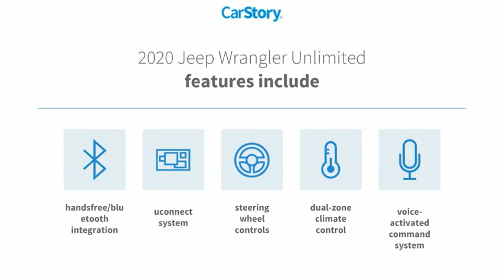2020 Jeep Wrangler Unlimited P56763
2020 Jeep Wrangler Unlimited Sahara

Recent Arrival! Odometer is 5220 miles below market average!Shop From Home We will deliver - Here are more details on this Firecracker Red Clearcoat 2020 Jeep Wrangler with Black Leather interior trim at Sandy Sansing Dealerships. Come see the largest inventory on the Gulf coast. We have Over 1300 vehicles to choose from. SANDY SANSING FORD IN DAPHNE, AL.2020 Jeep Wrangler Unlimited Sahara 4D Sport Utility 4WD 8-Speed Automatic 2.0L I4 DOHC Firecracker Red ClearcoatQuick Order Package 28G, 1-Year SiriusXM Radio Service, 3.45 Rear Axle Ratio, 4-Wheel Disc Brakes, 8 Speakers, ABS brakes, Air Conditioning, Alloy wheels, AM/FM radio: SiriusXM, Apple CarPlay, Apple CarPlay/Android Auto, Automatic temperature control, Aux Battery, Black 3-Piece Hard Top, Brake assist, Cloth Low-Back Bucket Seats, Compass, Delay-off headlights, Driver door bin, Driver vanity mirror, Dual front impact airbags, Dual front side impact airbags, Electronic Stability Control, Front anti-roll bar, Front Bucket Seats, Front Center Armrest w/Storage, Front dual zone A/C, Front fog lights, Front License Plate Bracket, Front reading lights, Fully automatic headlights, Garage door transmitter, Google Android Auto, GPS Antenna Input, Heated door mirrors, Heavy Duty Suspension w/Gas Shocks, Illuminated entry, Integrated roll-over protection, Integrated Voice Command w/Bluetooth, Leather steering wheel, Low tire pressure warning, Manufacturer's Statement of Origin, Non-Lock Fuel Cap w/o Discriminator, Occupant sensing airbag, Outside temperature display, Panic alarm, ParkView Rear Back-Up Camera, Passenger door bin, Passenger vanity mirror, Power door mirrors, Power steering, Power windows, Radio data system, Radio: Uconnect 4 w/7 Display, Rear anti-roll bar, Rear reading lights, Rear Window Wiper/Washer, Remote keyless entry, Security system, Speed control, Split folding rear seat, Steering wheel mounted audio controls, Stop-Start Dual Battery System, Tachometer, Telescoping steering wheel, Tilt steering wheel, Traction control, Trip computer, Variably intermittent wipers, Voltmeter, and Wheels: 18 x 7.5 Polished w/Gray Spokes.